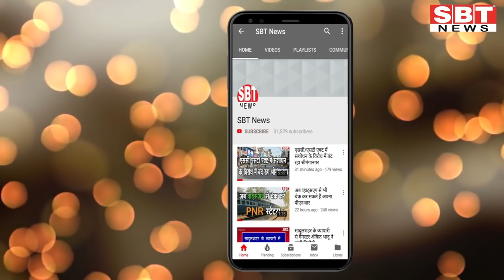30 मार्च: जोधपुर-बीकानेर शाम 4.15 बजे की बड़ी खबरें | SBT News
About This Video:

30 मार्च: जोधपुर-बीकानेर शाम 4.15 बजे की बड़ी खबरें

sriganganagar news
Sriganganagar news
Hanumangarh news
bikaner sbt
bikaner news
jodhpur news
churu news
Sikar news
Rajasthan ka Mosam news
sriganganagar temperature
Barish, Barsaat
mansoon
new rules
kisan aandolan
rakesh tikait
kisan andolan
Rajasthan news
hariyana news
maharastra news
latest news
bjp
rahul gandhi
up news
News website
nonstop news
news headlines
today news
aaj ka news
online news
Headlines News
skymetweather